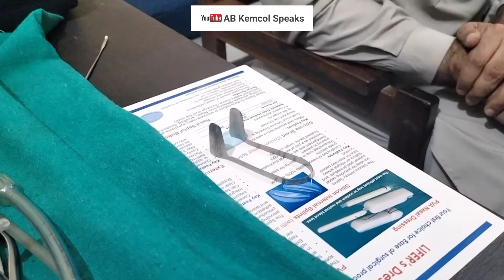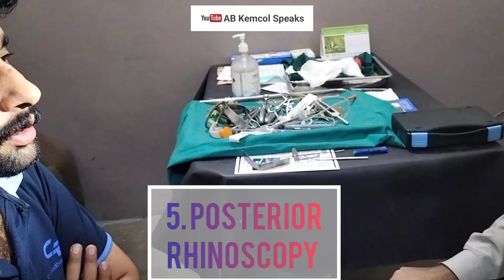Nose Examination || ENT Examination || Part-02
ENT Examination || Part-02 || Nose Examination

🚦: In the end, do examine the Extraocular Movements in relation to any nasal pathology.

Here is the detailed discussion along with real time Pictures of the cases for Nose Examination which includes:

⭐ Consent
⭐ Inspection
⭐ Palpation
⭐ Digital Examination of Nose
⭐ Anterior Rhinoscopy
⭐ Posterior Rhinoscopy
⭐ Smell test
⭐ Cotton Test
⭐ Cottle Test
⭐ Spatula Test
⭐ Lymph nodes examination